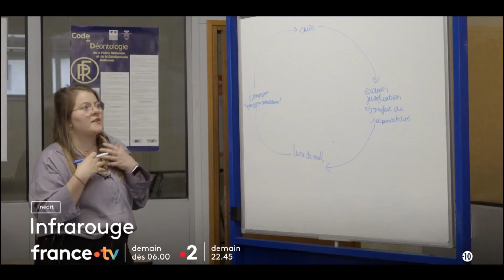france•2 (28/11/2023) - 2 BA, Pubs